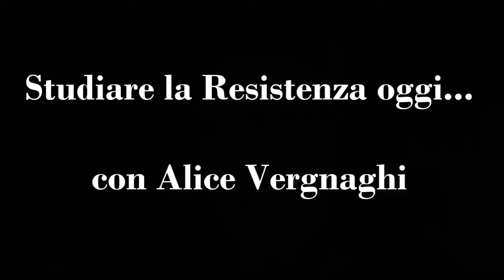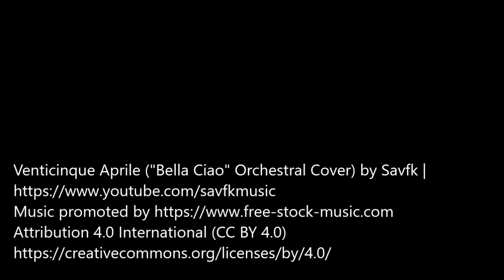Studiare la Resistenza oggi: Alice Vergnaghi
Alice Vergnaghi ci parla del significato di fare ricerca sulla Resistenza oggi, nel 2021